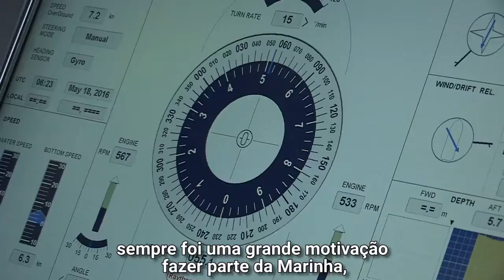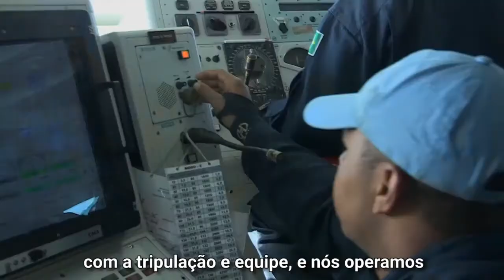Conheça a Força-Tarefa Marítima da Missão da ONU no Líbano, a UNIFIL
Em 2006, o Conselho de Segurança das Nações Unidas adotou a resolução 1701 para promover a paz e a estabilidade no sul do Líbano. As Forças Armadas Libanesas têm a responsabilidade primária de garantir a segurança na área, enquanto a Força-Tarefa Marítima (FTM) da Força Interina das Nações Unidas no Líbano (UNIFIL) – comandada pela Marinha do Brasil desde 2011 – opera em apoio às forças libanesas. Conheça os detalhes nesse vídeo da ONU; acompanhe e

(Foto de capa do vídeo: UNIFIL/Pasqual Gorriz)